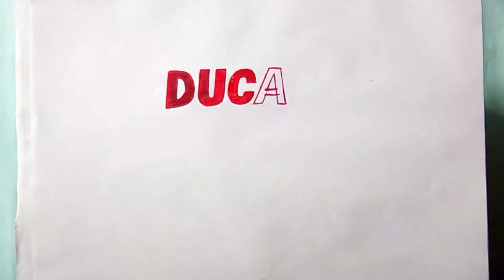How to draw the Ducati logo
How to draw the Ducati bike company logo to using watercolors. logo